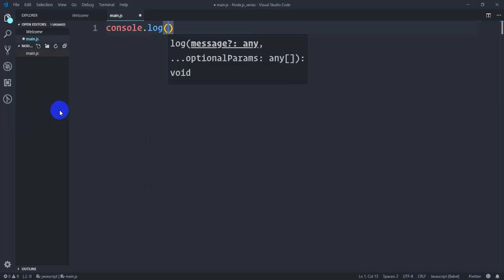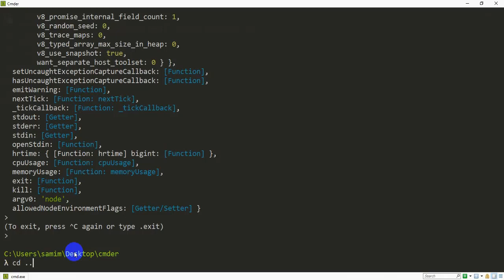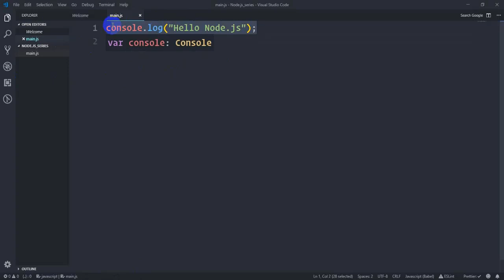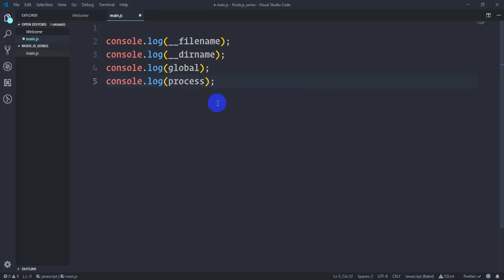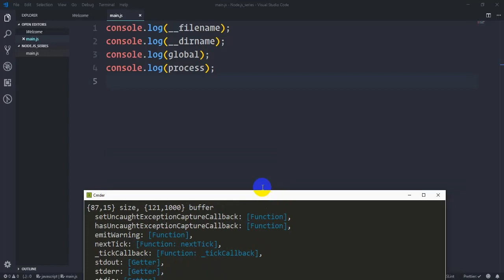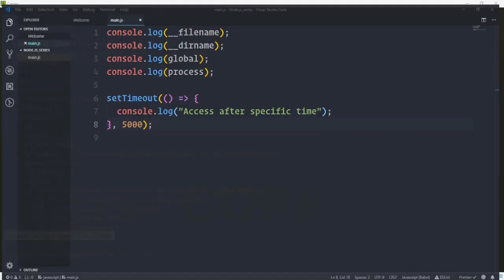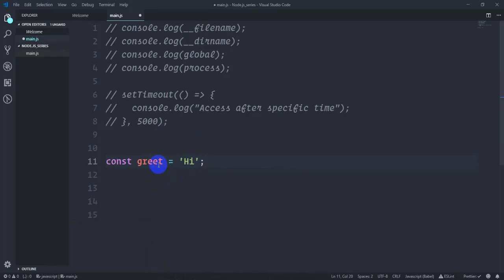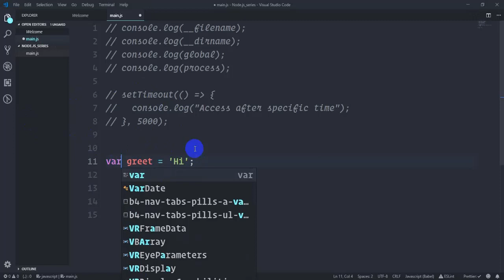9 Node.js global | Node.js tutorial for beginners in bangla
9 Node.js global | Node.js tutorial for beginners in bangla
In this series we are going to discuss following topics
What is Node.js?
Why Node.js is so first and popular?
How Node.js works?
Execute Node.js code
REPL in Node.js
Difference between Node.js and browser environment
Module system of Node
working with command line
working with os module
working with process
working with readline module
working wit child process
working with buffer
working with stream
working with events(EventEmitter)
working with server(http module)
working with file system
creating
reading
appending
Deleting
working with folder system
creating
reading
appending
Deleting
serving JSON
working with static HTML
Transition zone to enter into framework or using Library like Express, hapi, Koa etc

Practical application development
Know the person(cli tool - using all above concept)